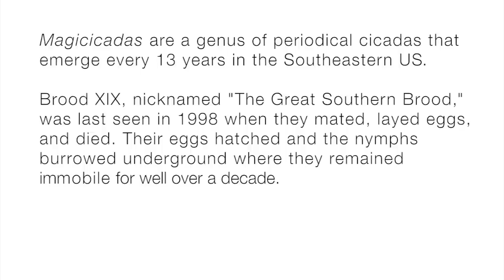"Sleep and We'll Transition" - Magicicadas Brood XIX 2011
Magicicadas are a genus of periodical cicadas that emerge every 13 years in the Southeastern US.

Brood XIX, nicknamed "The Great Southern Brood," was last seen in 1998 when they mated, layed eggs, and died. Their eggs hatched and the nymphs burrowed underground where they remained immobile for well over a decade.

In 2011, the millions of juveniles emerged, transformed into adults and began singing their mating song.

Video by William Haun
Recorded on April 30, 2011 at Lake Wildwood in Macon, GA